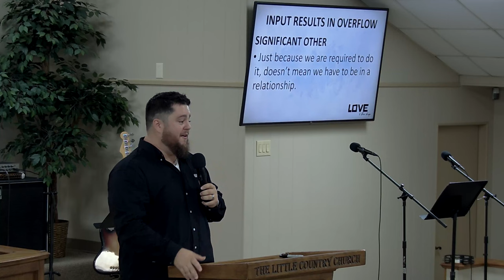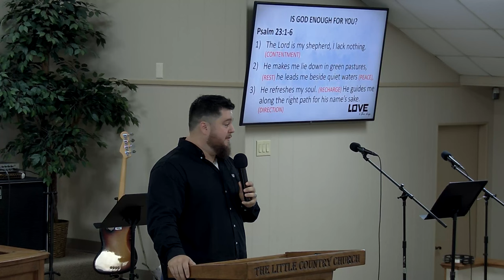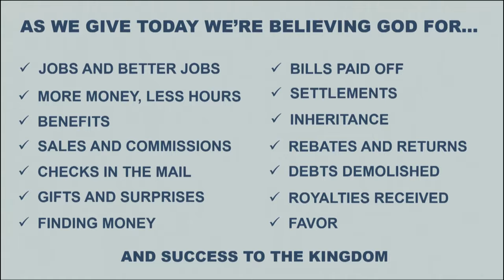SUNDAY 8-6-2023 PASTOR JOSEPH LOVE AND OTHER DRUGS.